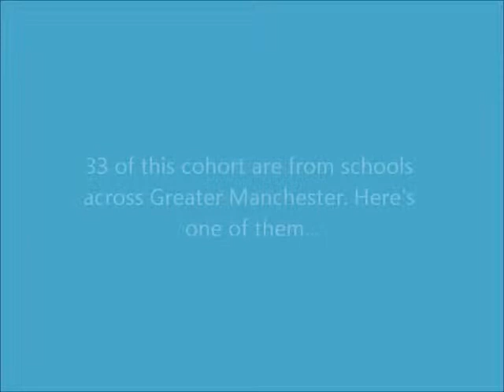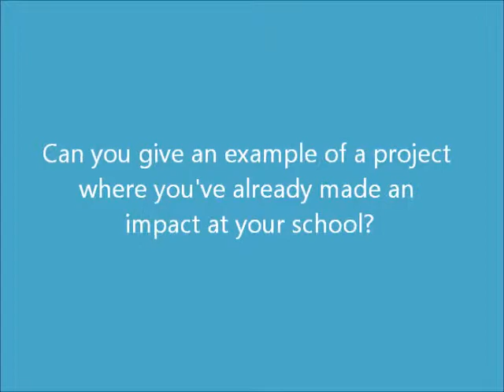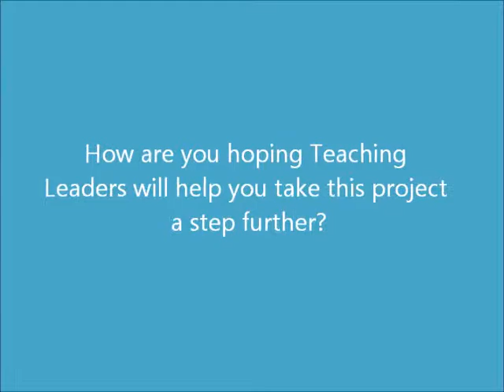Dean Thomas-Lowde, Reddish Vale Technology College, sets out to tackle educational disadvantage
Manchester's teachers from schools in challenging circumstances set out to tackle educational disadvantage

A group of 90 middle leaders from 65 secondary schools are about to embark on a journey to tackle educational disadvantage. Stats show young people receiving Free School Meals (FSM) across Greater Manchester are 50% less likely to achieve five A*-C at GCSE as those from higher income families. This affects them in later life with 28% of young people with no qualifications spending more than 12 months Not in Education, Employment or Training (NEET) compared to 1% of their peers . That's why this group believe social change is critical.